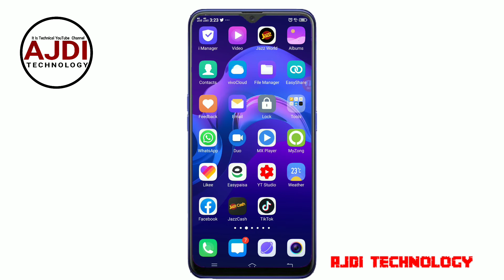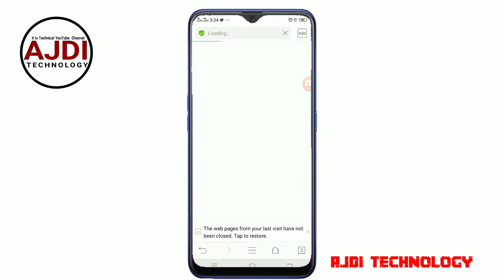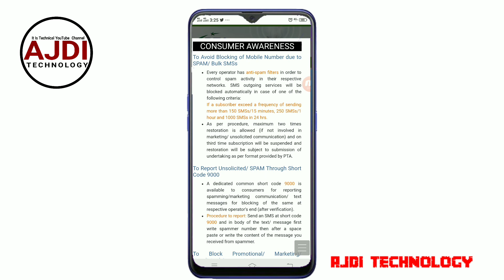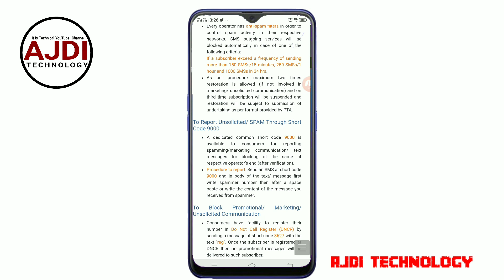To Avoid Blocking of Mobile Number due to Spam Bulk SMSs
In This Video, we will see To Avoid Blocking of Mobile Number due to SPAM/ Bulk SMSs

 Please watch a complete video because you get understand complete training and information.

SOCIAL LINKS..

To Avoid Blocking of Mobile Number due to SPAM/
Tricks